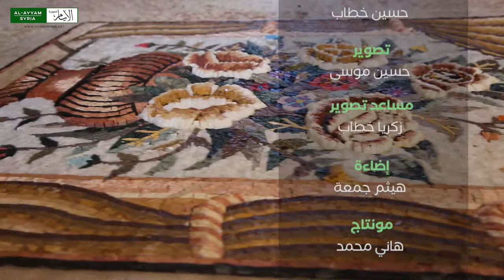الحلقة الثالثة- مهنة الموزاييك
مهنة "الموازييك" أو الفسيفساء، مهنة تعود بجذورها إلى العصور الرومانية، ولا تزال في سوريا حتى اليوم.
مهنة_الأجداد برنامج أسبوعي يسلط الضوء على مهن توارثتها الأجيال في سوريا، وحافظوا على تقاليدها وأدواتها.
البرنامج من إعداد الإعلامي: حسين خطاب
وإنتاج: الأيام السورية